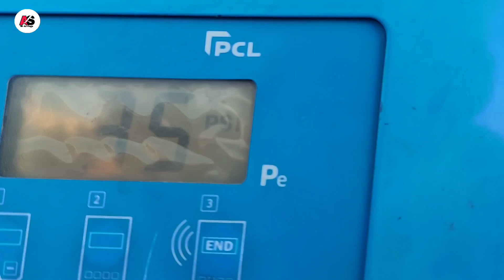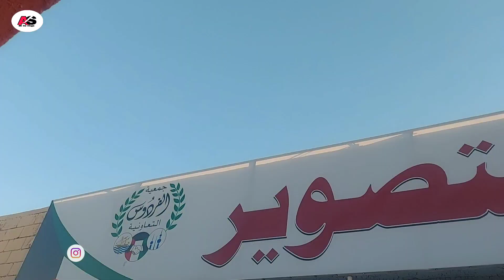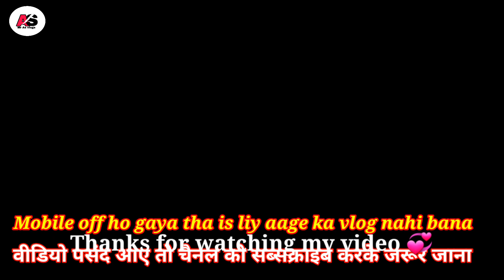मैडम जहां बोलेंगे वहां जाना ही पड़ता है 😔 Driver Sad Life In Gulf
I am Abid Ashraf  Welcome To My Channal Mr.AS VLOGS